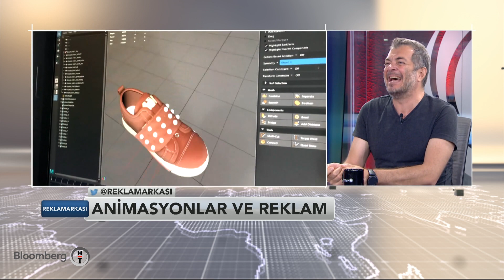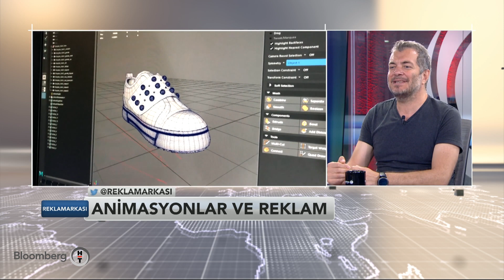Reklamarkası - Markaların Lisans Yatırımları | 07.09.2018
Ender Merter ile Reklamarkası...

Reklam sektörü tüm unsurlarıyla bu programda: Yeni başlayan ve ses getiren reklam kampanyaları, bu kampanyaların yaratım ve yapım süreçleri, reklamın nerede-ne zaman ve ne kadar yayınlanacağına dair oluşturulan stratejiler.

Ender Merter soruyor, kampanyanın tüm sürecine hakim olan konukları kamera arkası görüntüler eşliğinde detayları izleyicilerle paylaşıyorlar.